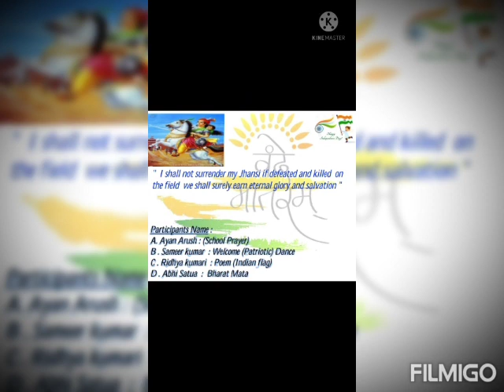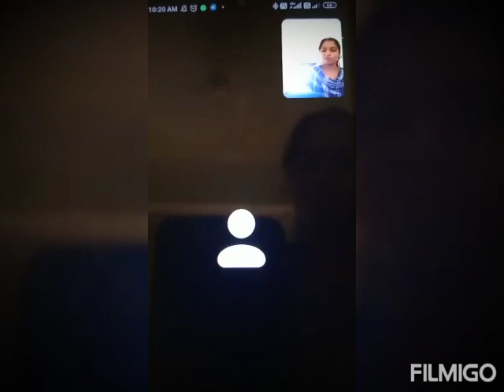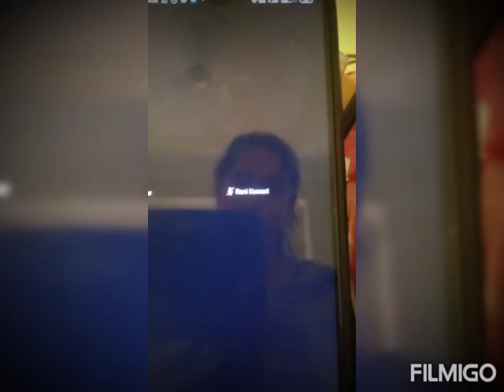RAMAKRISHNA MISSION ENGLISH SCHOOL, SIDHGORA. JAMSHEDPUR JUNIOR SECTION SPECIAL ACTIVITY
Junior Section Nursery to std 2 Special Activity Programme
Theme : 75th Independence Day

Mode of Programme - Zoom